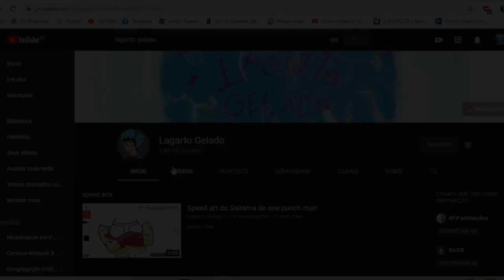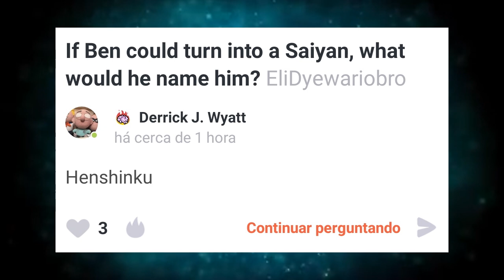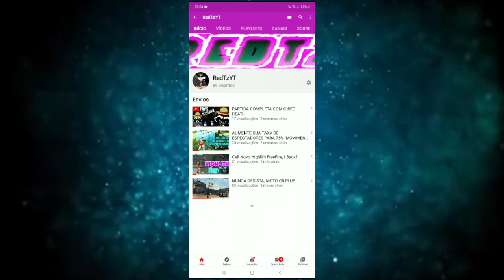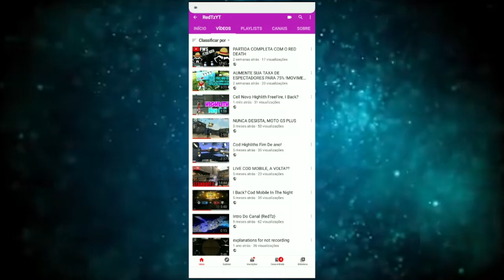BEN 10 - COMO SERIA UM SAYAJIN NO OMNITRIX?!